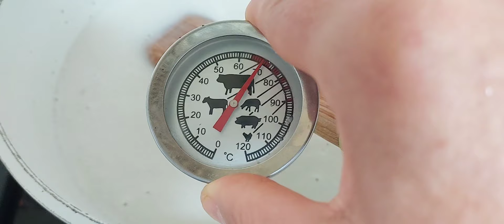Iaurt de cocos , fără fermenți sintetici 326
Este un iaurt de cocos făcut în casă cu un aparat de iaurt pentru că încă este frig dar se poate face și în cuptor cu becul aprins sau la temperatura camerei.cand este cald, ținut mai mult, pana la 24 de ore.
Ingredientele :
1 litru de lapte de cocos
4 linguri lapte praf de soia , integral sau un alt lapte vegetal
2-3 linguri iaurt sau fermenți naturali pentru iaurt

Dacă aveți copii mici sau nepoți și vă interesează confecționarea de obiecte din hârtie,  pentru a petrece un timp plăcut cu aceștia,  mai am un canal aici:

Dacă vreți să mă susțineți pentru a continua, vă rog dați un like, lăsați un comentariu, abonați-vă la acest canal și activați clopoțelul🔔 pentru notificări, iar dacă vă plac rețetele distribuiți !
Vă mulțumesc pentru susținere !
Activați subtitrările din dreapta sus CC și scuzați-mă pentru eventualele greșeli ! Tradus cu Google Translate